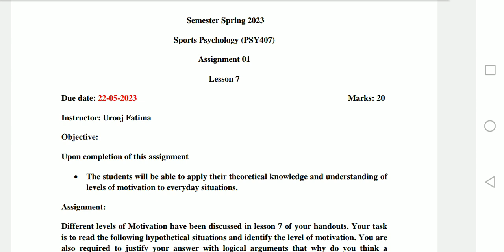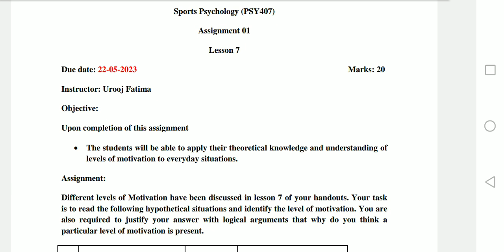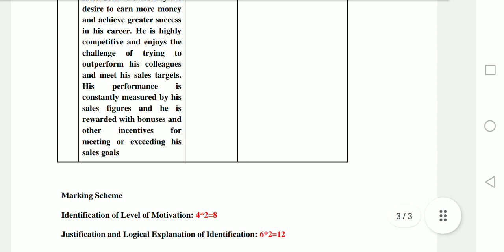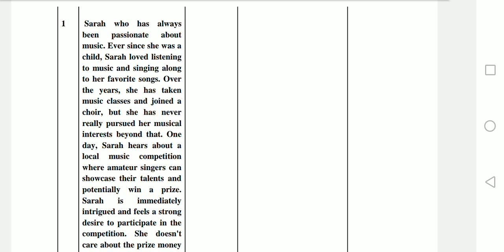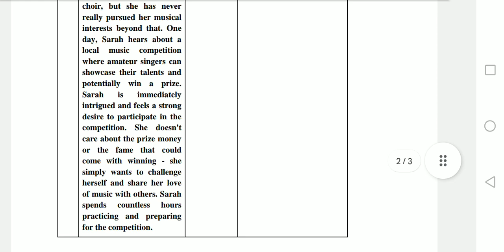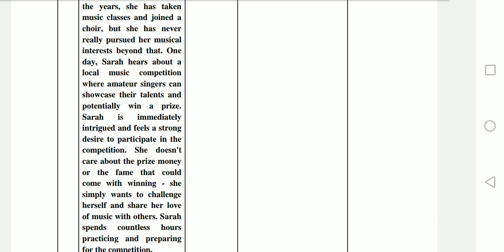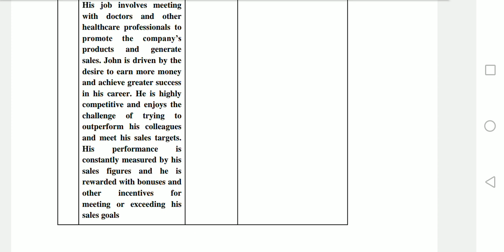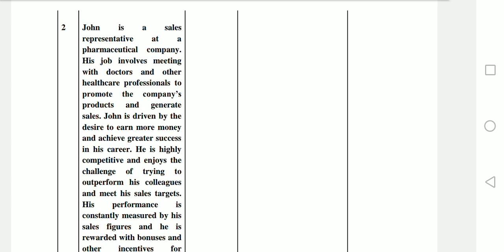PSY407 || Assignment no 1 || 100% Accurate Solution || Sport Psychology || Semester Spring 2023